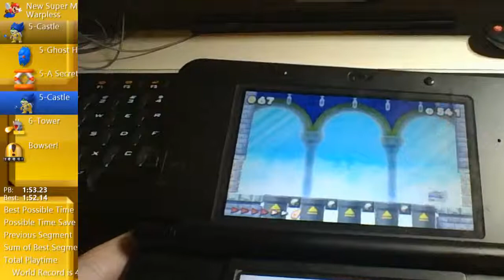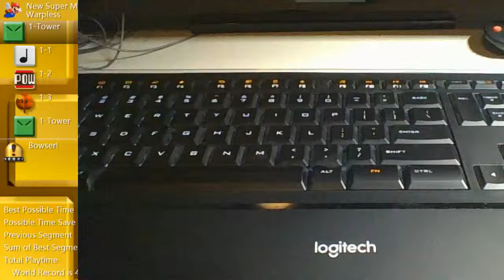New Super Mario Bros. 2 - Warpless in 47:07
Finally a new PB!!